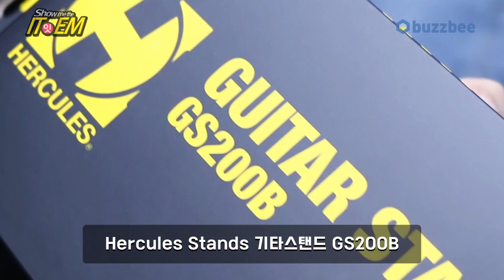[Show me the ITEM 1166회] Hercules Stands 기타스탠드 GS200B